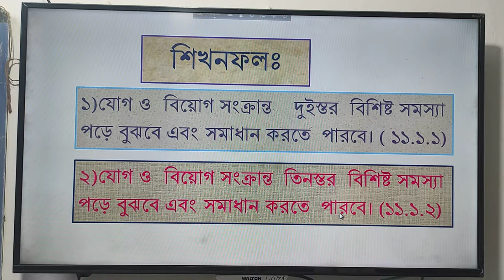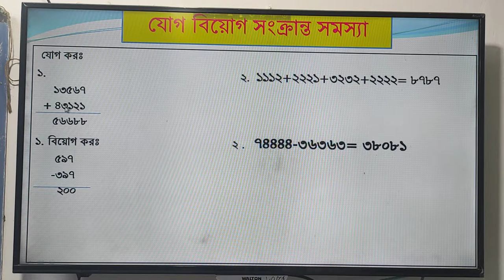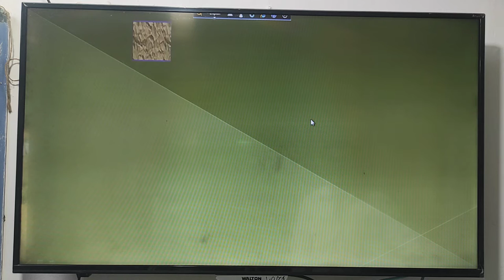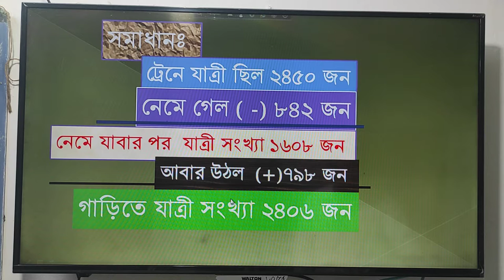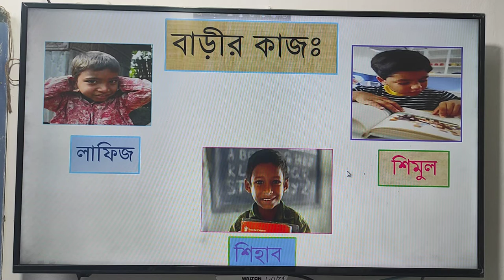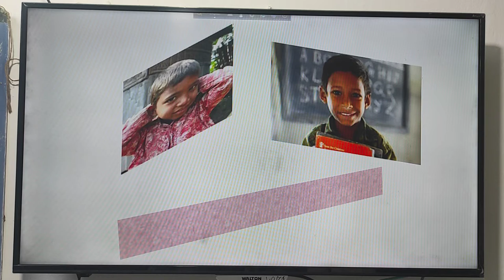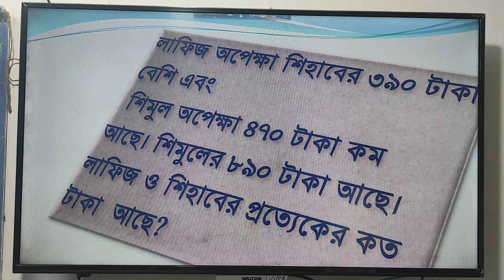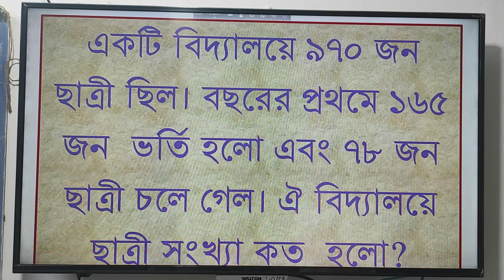চতুর্থ শ্রেনি # গণিত # আহসান হাবিব